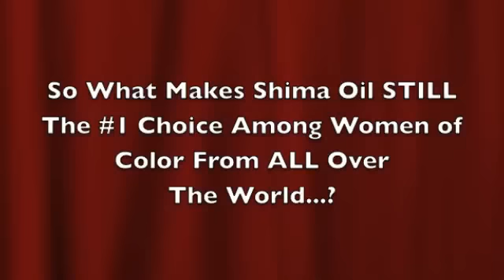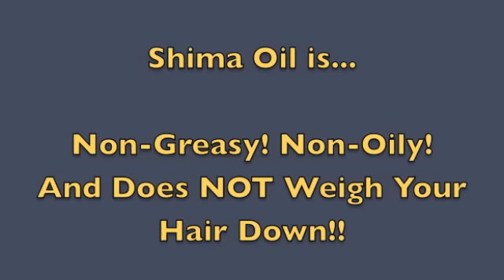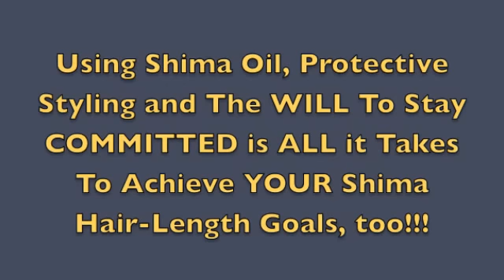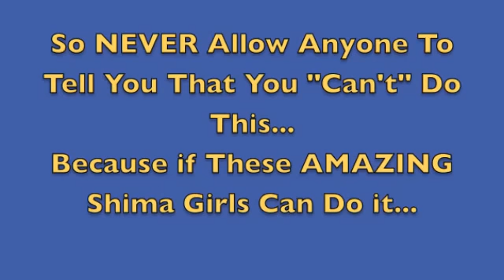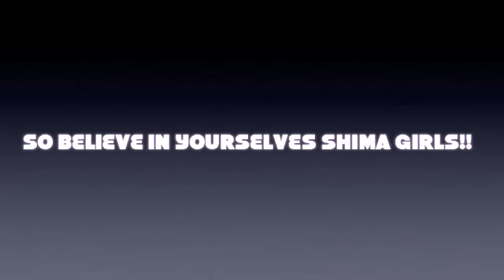Shima Oil Testimonials!! (UPDATED RESULTS)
More Shima Oil TESTIMONIALS of Shima's ACTUAL Clients!! Shima's AWESOME Shima Oil Can be Purchased @